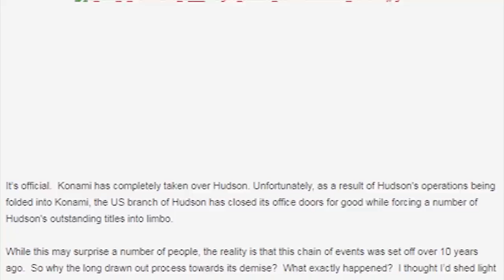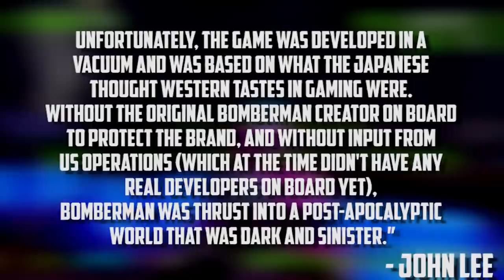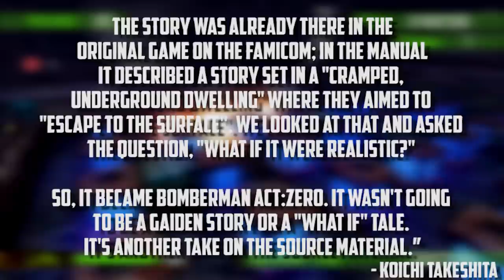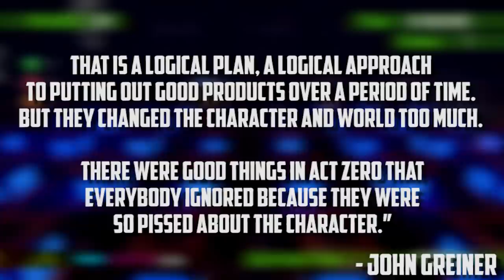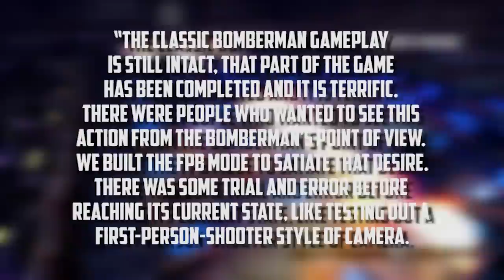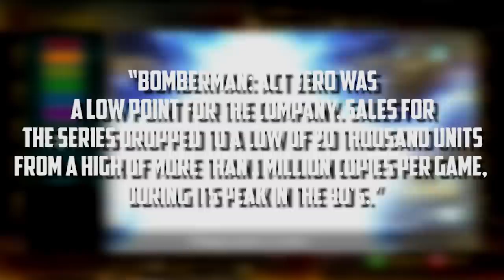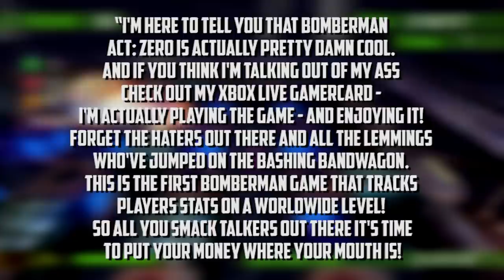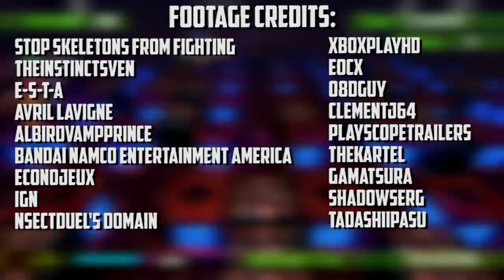Bomberman Act: Zero - What Happened?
On this episode of What Happened, we light a fuse on one of the biggest bombs of the 7th Generation of gaming! GET IT? CUZ BOMBERMAN!